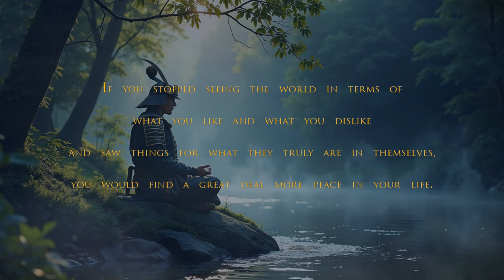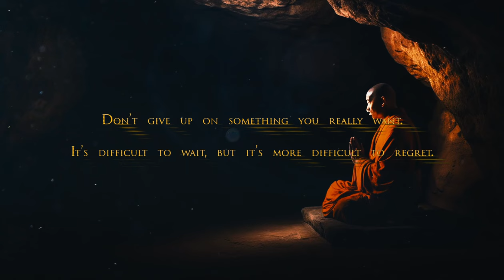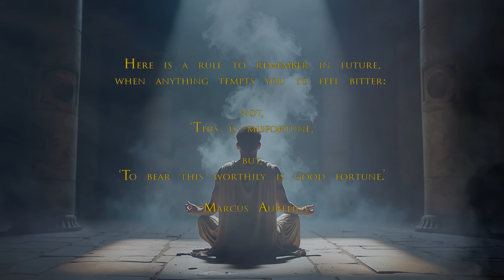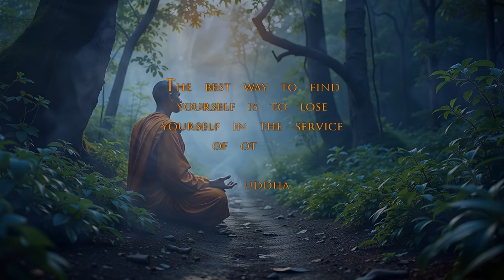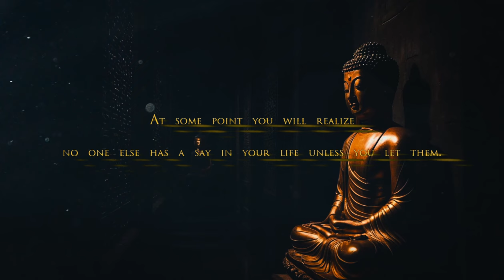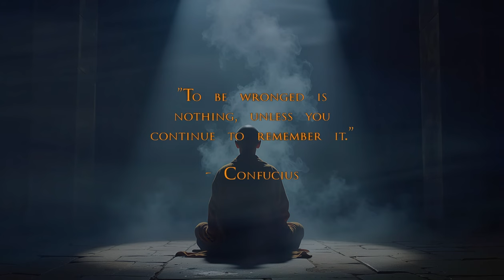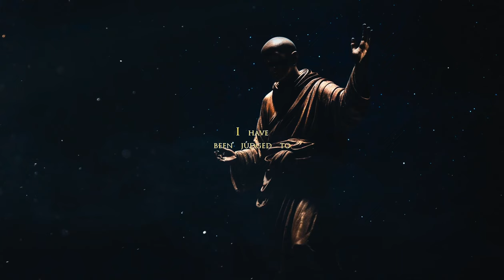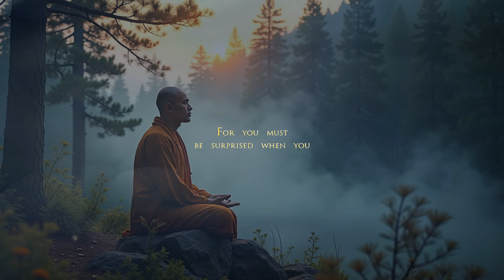No matter what the situation, remind yourself, "I have a choice." (Sub-Conscious Stoic)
Sub-Conscious Stoic - Motivational Quotes Video Workout - Stoic Relaxation and Mindfulness music - No matter what the situation, remind yourself, "I have a choice." - Deepak Chopra